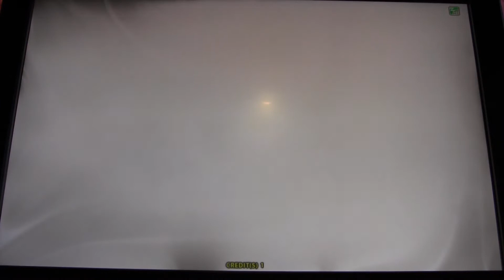【バギレラのWCCF】 A.C.ミラン縛り CC 一回戦 1st.leg（1周目） 2018.1.27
ミラン縛り、コンチネンタルカップ一回戦1st.leg。
対アル・キングSC戦。

ピッポとデサイーとルイルイが決めて、5-0で完勝。